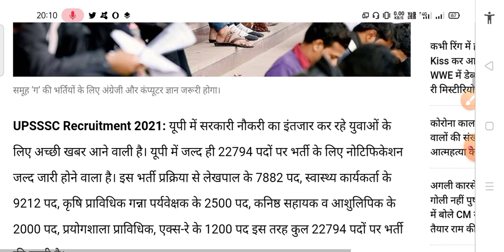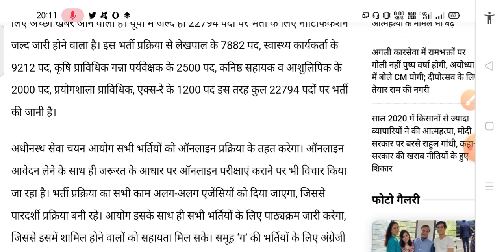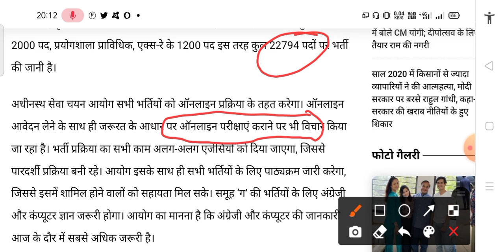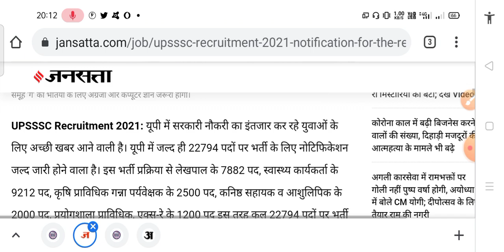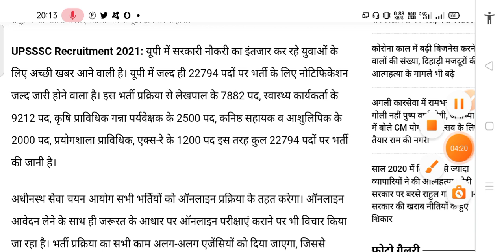Upsssc Pet latest news today | Up lekhpal bharti 2021 | Pet Cutoff for lekhpal bharti 2021